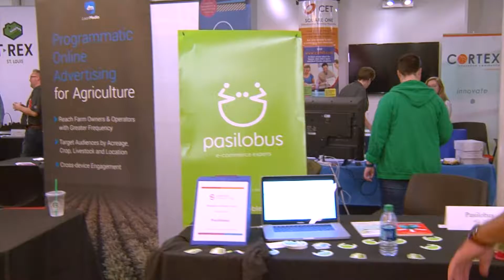Show Me Innovation | Startups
The Start-Up Connection allows inventors, innovators and future entrepreneurs to connect and create a community.